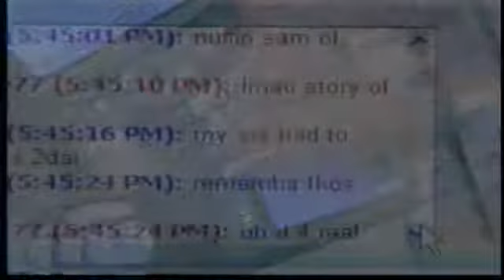Sexting and more risky behavior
Stella Cares